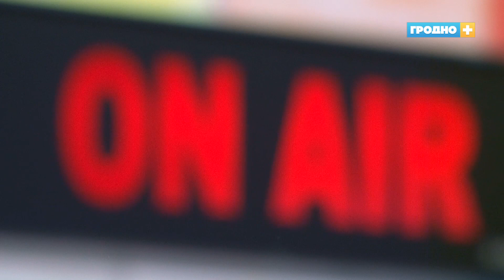В субботу Гродно исполнится 893 года